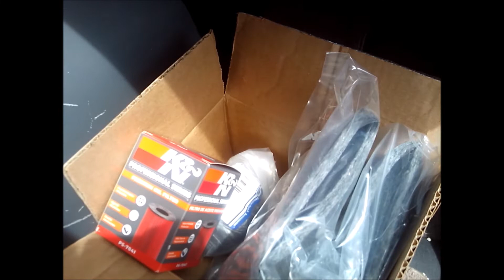Your online car guy friend. 50,000 views in May. What car do I want next Thanks for hanging out here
May 2020 report